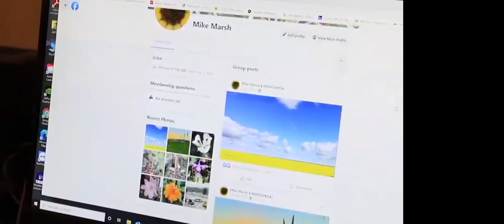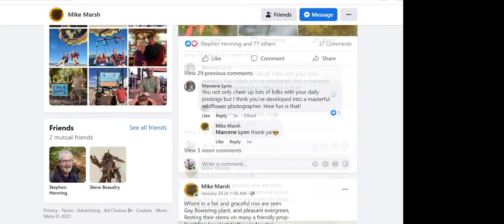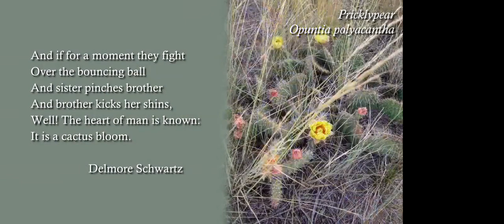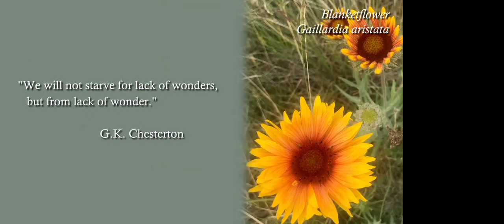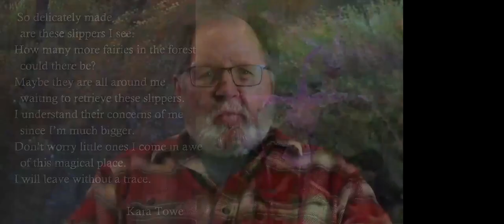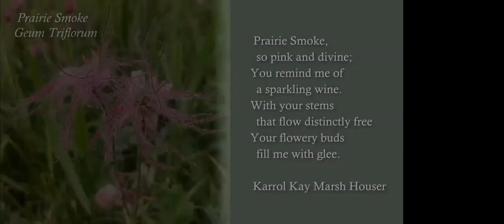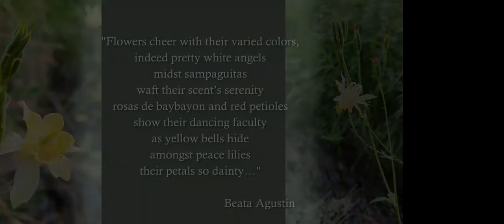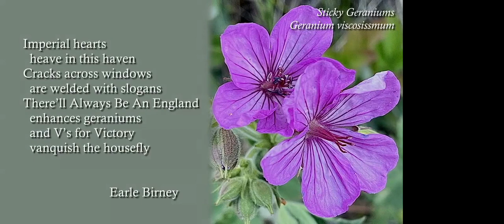Botanical Poetry and Photographs from Mike Marsh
Montana Native Plant Society member Mike Marsh shares botanical poetry and images in this February 2022 program for the MNPS Kelsey chapter.